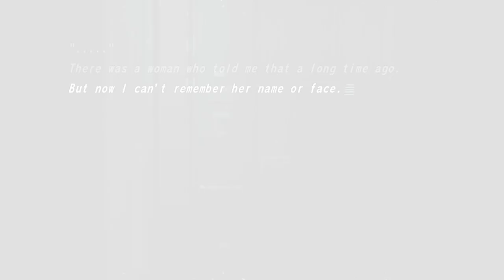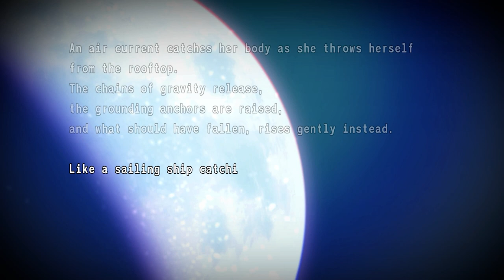Trailer: Tsukihime - A Piece of Blue Glass Moon - (Crescent Moon Partial Patch by Tsukihimates)